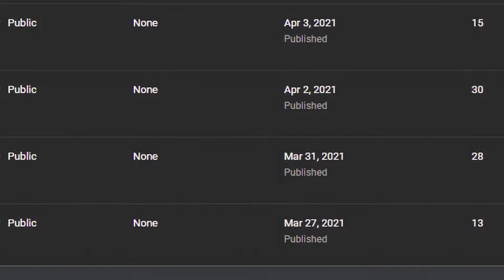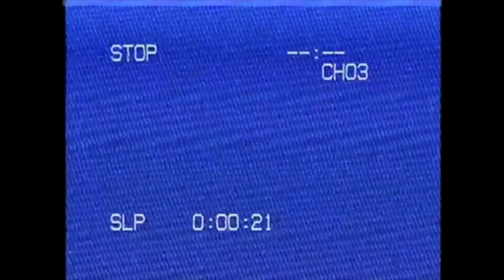I GET ANXIETY PLAYING DEADSPACE! [Deadspace 2]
It's finally happening! Jamal plays Deadspace 2 with the Cam on.

 Part 2 of this video coming soon…